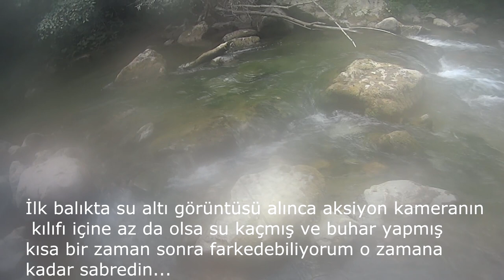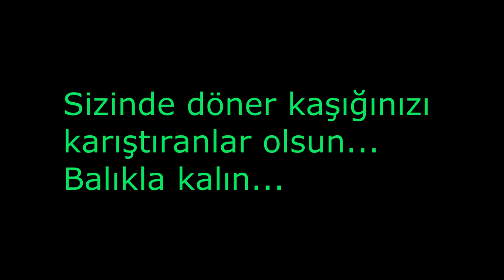Aksiyon dolu kırmızı benekli avı(iki dakikada bir balık)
Merhaba arkadaşlar, yine aksiyonun tavan yaptığı iki dakikasına bir balıktan fazlasının düştüğü uzun ama güzel bir video ile karşınızdayım. Videonun birinci bölümünde iki adet trofeyi yakala bırak yapmış ve o zaman avın bereketli geçeceği belli olmuştu. İlk balığı çekerken su altı görüntüsü çekmiştim ancak o esnada aksiyon kamerasının su içi kılıfının içine su damlacıkları kaçmış ve bu av esnasında ben farketmeden ara ara buhar yapmış. öncelikle bu görüntüler için özür dilerim ancak video o kadar güzel ki o anları kesemedim. İnşallah sizde beğenirsiniz.

Avda kullanılan ekipmanlar;
kamış:bauer telemini  2.10cm 5-15gr
makina :okuma helios 2000
misina:daiwa j-braid 0.6pe 0.06mm
sahte:mepps comet gümüş üzeri mavi benek ve mepps comet rainbow 3 numara
DİKKAT: BU NADİDE BALIKLARIN NESLİNİN DEVAMI İÇİN BULUNDUKLARI MERALARIN PAYLAŞILMASINI UYGUN BULMUYORUM takdir edersiniz ki eğer onların bulundukları meralar bilinirse oralarda balık bulmak çok zor olur. onun için bırakın gizli kalsınlar ki çoğalsınlar...

önemli not: Biz her ne kadar yakala bırak yapsak da yeni başlayanlar ve bilmeyenler için doğal alabalıklarla ilgili 4/2 Tebliğde geçen kuralları hatırlatalım;

*Akarsularda her türlü doğal yem kullanılarak alabalık avcılığı yasaktır. Sadece yapay yem kullanılarak avcılık yapılabilir. Göllerde yapılacak alabalık avcılığında ise kan kurdu, kemik kurdu, leş kurdu, sinek larvaları, canlı ya da cansız iç su ve deniz balıkları hariç, her türlü yapay, doğal ve mamul doğal yem kullanılabilir.(yani akarsularda solucan böcek kurt gibi doğal yemlerle alabalık avcılığı yasaktır)

*Akarsuların, göllerin ve göletlerin yatakları değiştirilerek bir kısmının kurutulması veya bentlenmesi yöntemi ile avcılık yapılması veya ızgaralarla balık toplanması yasaktır.(yani derenin yatağını değiştirerek avlanmak yasaktır)

*Her türlü patlayıcı, öldürücü, bayıltıcı, uyuşturucu, uyutucu, uyarıcı maddeler, karpit, sönmemiş kireç, balık otu ve benzerlerinin amatör avcılıkta kullanımı ve bu malzemelerin av mahallinde bulundurulması yasaktır.

*1EKİM -28 ŞUBAT arası doğal alabalıkların yumurtlama dönemidir ve avlanılması yasaktır.

* Doğal alabalıklarda kişi başı alıkonulabilir balık sayısı üç adettir(evdeki kişi sayısına göre değil avlanan kişi sayısına göredir) ve minimum boy limiti 25cm dir.

Ama tabi ki en güzeli yakala bırak yapmaktır böylelikle daha sonra büyük balıklar yakalayabilirsiniz ve çocuklarınıza balıklı dereler bırakabilirsiniz.

Derelerinizde illegal avlanan birileri varsa lütfen bunları jandarmaya bildiriniz.